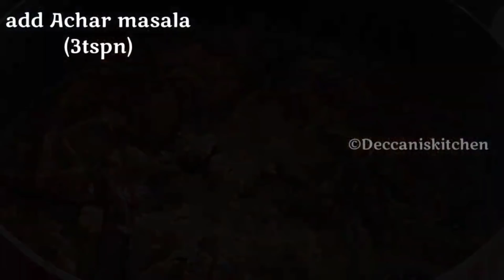Achari Talawa Gosht & Tamatar ki Dal / Lunch & Dinner combo /Best Hyderabadi lunch & Dinner combo